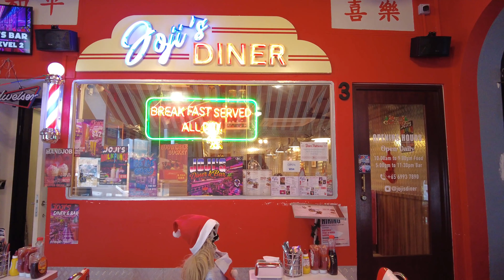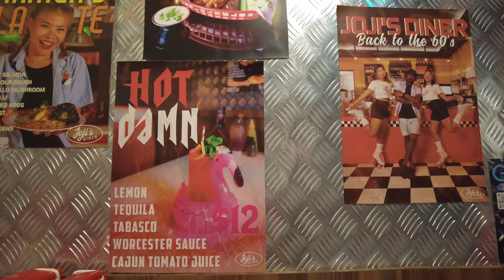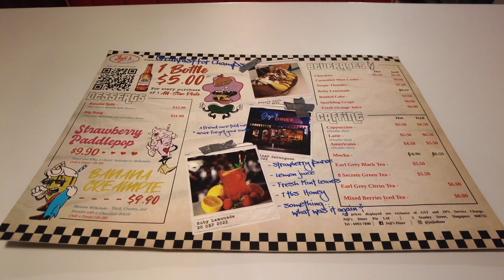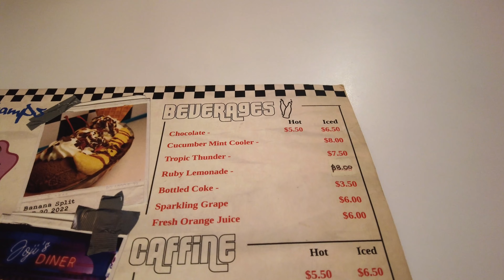Eating at an American Diner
Eating at an American theme diner, Joji's diner, in Singapore.

Video Timeline
0:00 - Introduction
1:10 - Diner decor
2:05 - Menu
3:23 - Ruby Lemonade
4:08 - Cajun Squid Fritters
5:24 - Chicken and Waffle
7:35 - Grilled Cheese Sandwich
9:49 - Big Bang Chocolate Milkshake